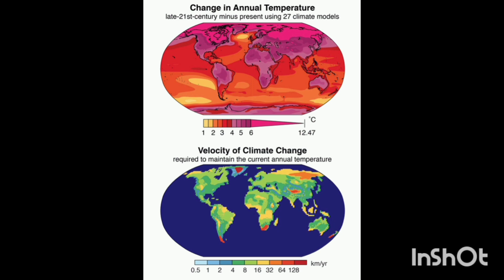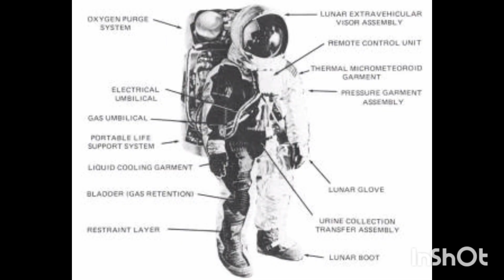National Aeronautics and Space Administration(NASA) - Part- 3